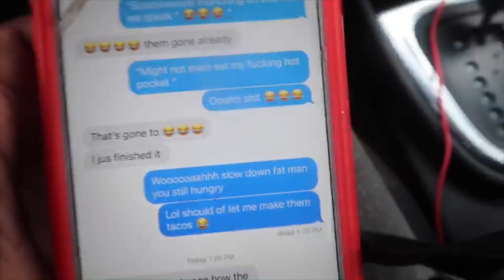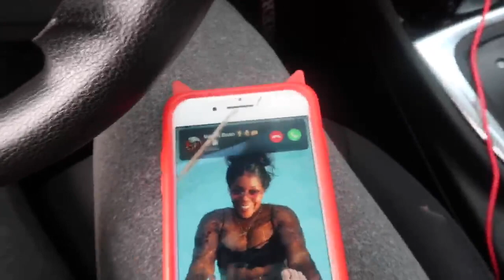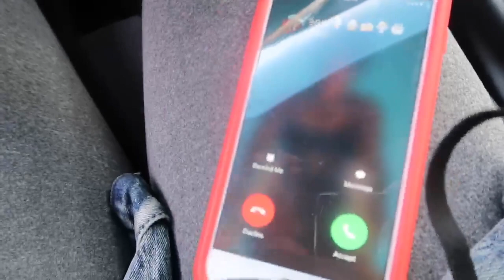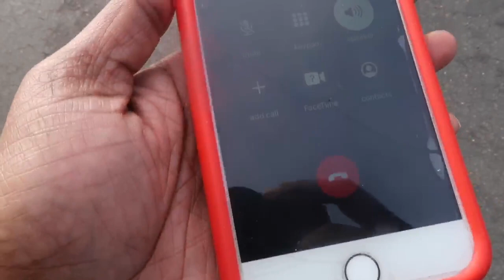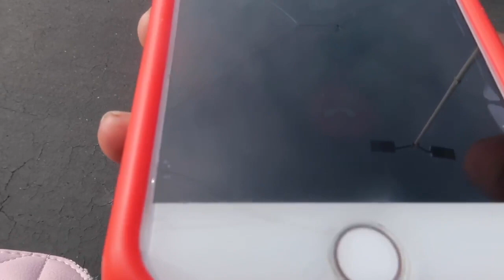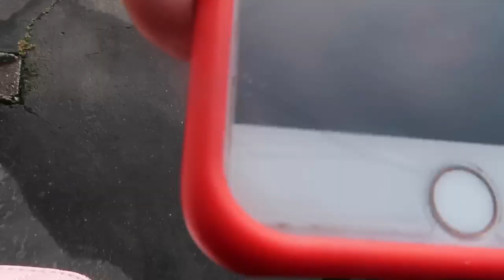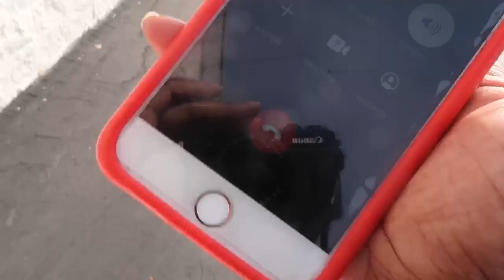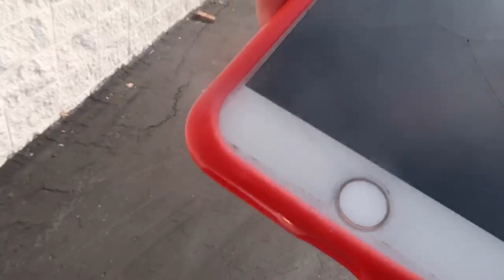CHEATING PRANK ON MY BOYFRIEND!!! HE SNAPS!!!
🤓 If you're reading this comment your favorite thing to snack on while you're high !!
😘  Please watch in highest resolution

Video edit by: IG:  @alyssa_blackk